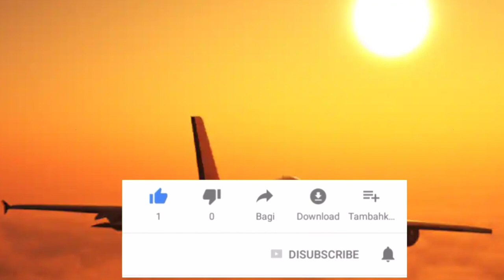Flight big update Saudi || international flight most important update || Mumbai to Saudi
news Hindi
Update Saudi news today including latest meetings for Saudi international flight
Latest news India to saudi air bubbles flight
Update Dubai Bahrain latest news
Saudi big latest news update for y month
Exit re entry iqama expatriate action arrested
Dubai flight update today
Dubai news

qatar visa
qatar visa stamping
qatar job
qatar flight
qatar bodafone
qatar orido
kuwait visa
kuwait job
dubai job
dubai job
sibghat info
info sibghat
covied19
vaccine
vaccine saudi
vaccine qatar
vaccine hindi
Sibghat info